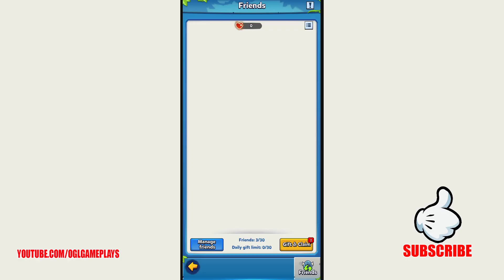Mega Legends Gameplay First Look (By Perfect World Games)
Mega Legends By Perfect World Games (Android IOS)

Embark into an exciting experience that demands strategy, tactics, but not your constant attention as your forces fight their way to victory even while you are idle! A war is raging on in the land of Yelsa. Wield your courage and build a team of heroes and restore order to the land!